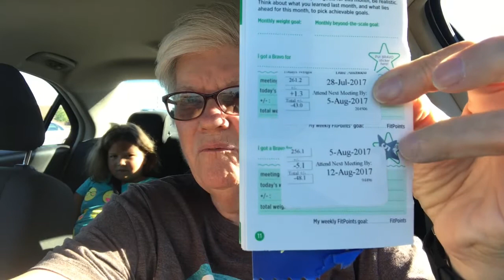Weight Watchers Smart Points and Sandy's Daily Vlog 8-4,5-17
Sandy's Daily Vlog